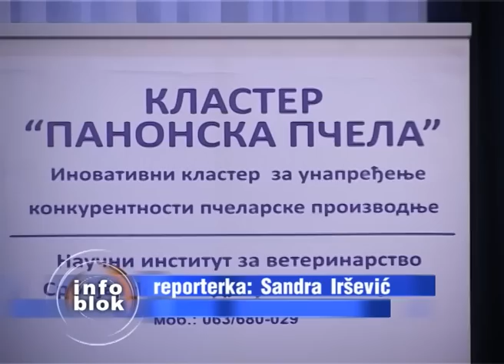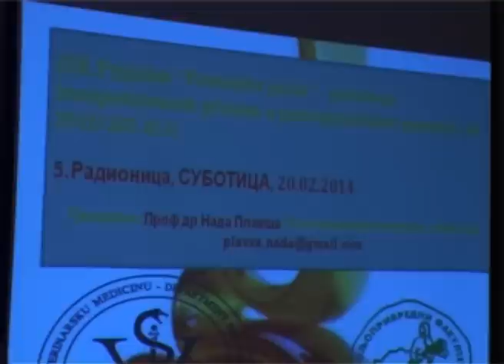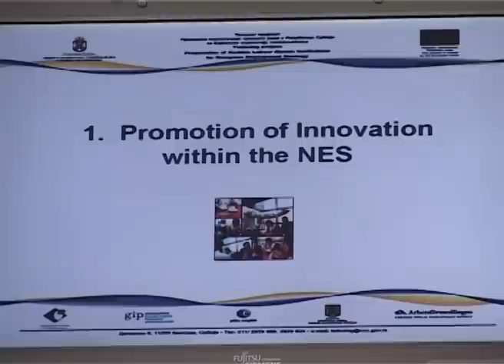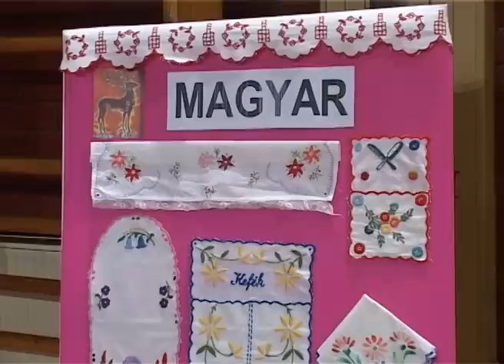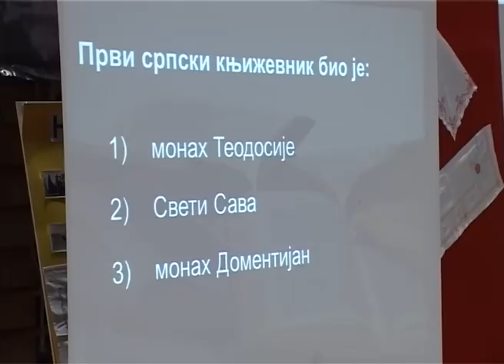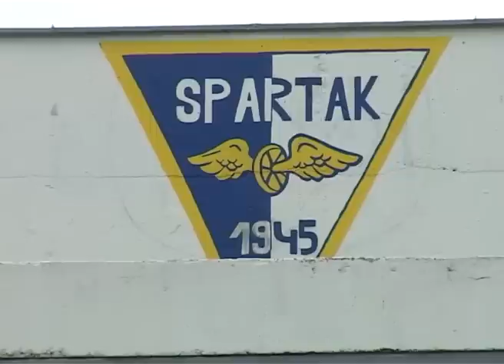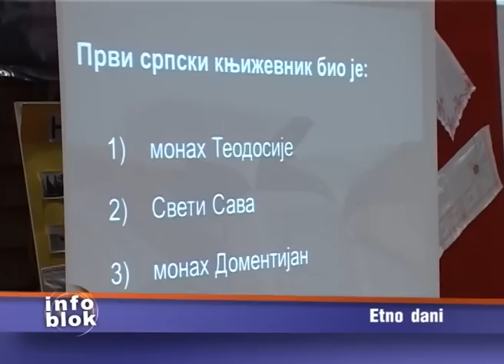Info blok 22.02.2014.